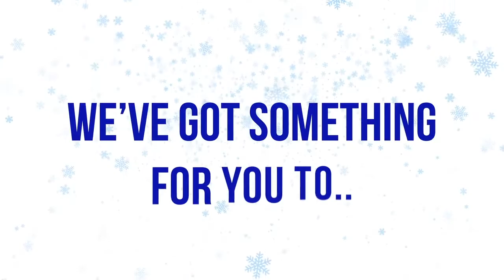Winter Unlocked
Fun and educational activities targeted at children who need them most this Christmas holiday.